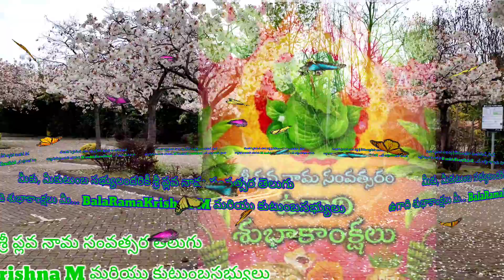Londonmahalakshmitemple Eastham, Unitedkingdom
శ్రీ ప్లవ నామ
సంవత్సర తెలుగు ఉగాది మనందరి జీవితాల్లో నూతన ఉత్తేజాన్ని, ఉత్సహాన్ని, ఆయురారోగ్యాలుని, సిరిసంపదలను కలగచేయలని కోరుకుంటూ
మీకు, మీకుటుంబ సభ్యులందరికీ శ్రీ ప్లవ నామ సంవత్సర తెలుగు
ఉగాది శుభాకాంక్షలు *మీ... BalaRamaKrishna M మరియు కుటుంబసభ్యులు🙏🙏🙏💐💐💐**